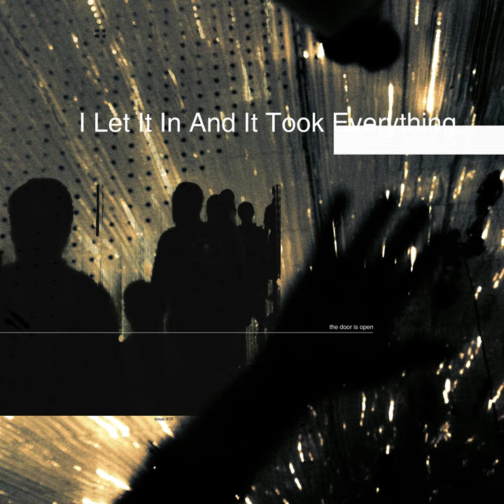A Sad Cartoon (Reprise)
A Sad Cartoon (Reprise) · Loathe

I Let It in and It Took Everything

Producer: Loathe
Composer: Kadeem France
Composer: Erik Bickerstaffe
Composer: Feisal El-Khazragi
Composer: Sean Radcliffe
Composer: Connor Sweeney